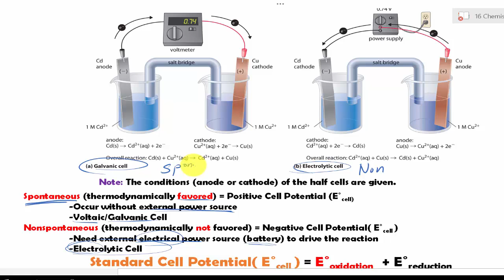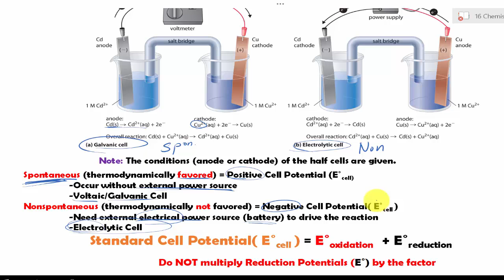How to identify if a redox reaction is spontaneous or nonspontaneous.